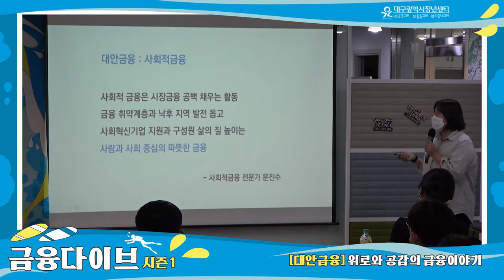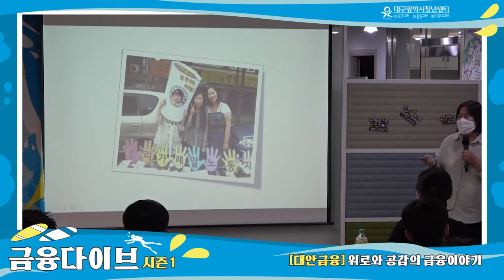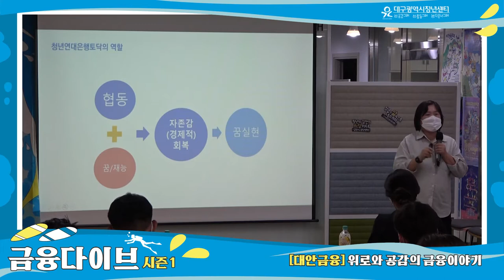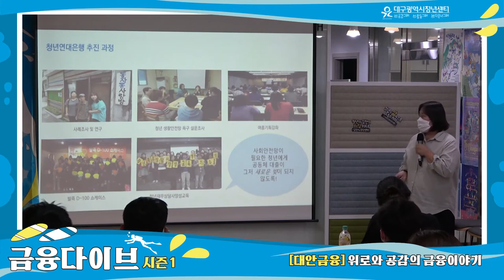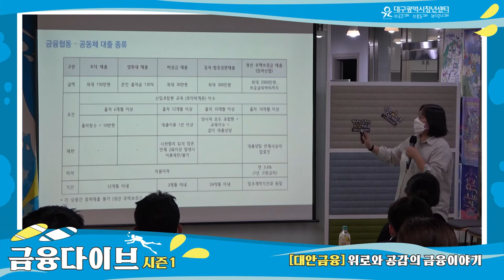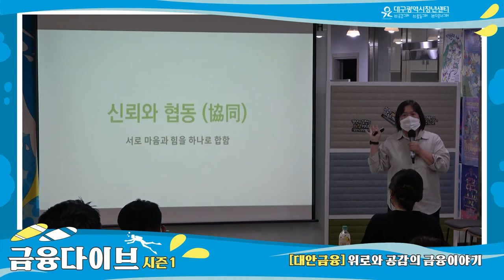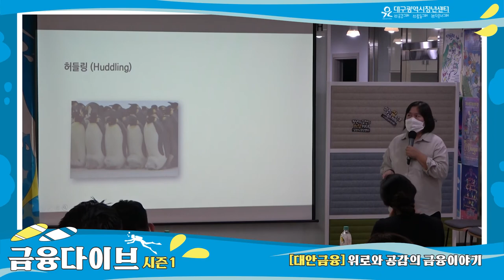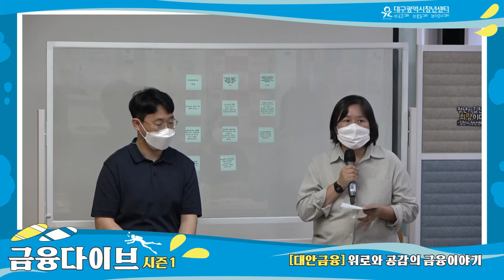2022청년지갑특공대_금융다이브 시즌1_1회 [대안금융]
2022금융다이브 시즌1_1회차
[대안금융] 위로와 공감의 금융이야기

-일시 : 5월 26일(목) 19:00~21:00
-강사 : 조금득(청년지갑트레이닝센터 이사장)